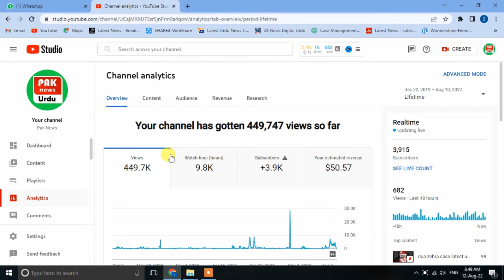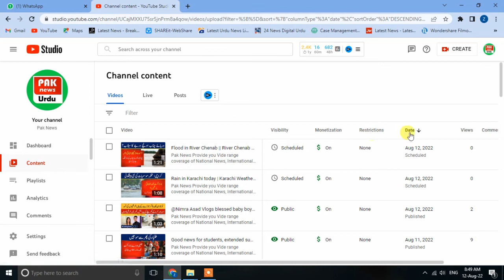If you also want to earn millions from YouTube. So don't make these mistakes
In this video, I am going to tell you some mistakes that if you do on YouTube channel, you will not be able to earn money from YouTube.

Why my Channel Not Grow on YouTube.

For More Technical Videos & New Jobs today 2022 Click On this